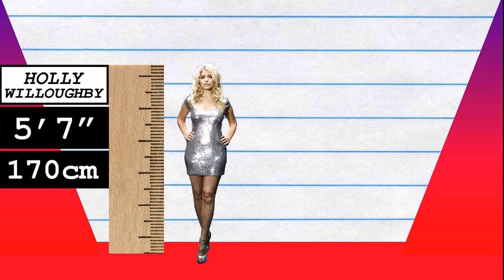How Much Taller? - Holly Willoughby vs Jason Derulo!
We compare Holly Willoughby and Jason Derulo in height, visually and with data, and reveal just how much the difference is between the TV presenter and singer!